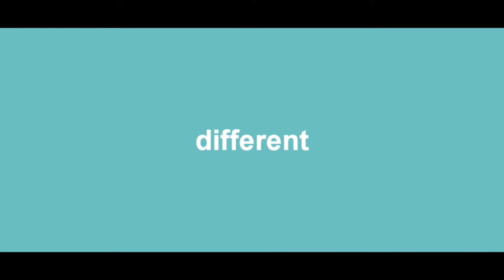Candy crush level 16 2017